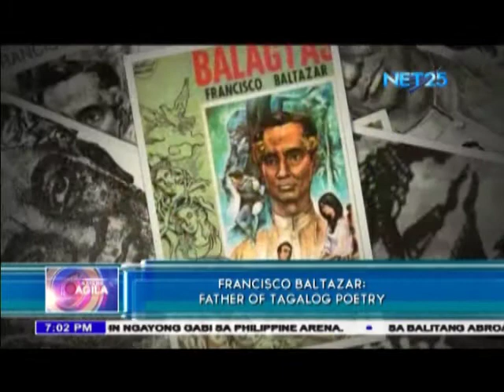Birthdate of Francisco Baltazar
February 20 marks the mark date of the "Father of Tagalog Poetry", Francisco Baltazar, more popularly known by his name "Francisco Balagtas". He is the author of the famous literary piece, "Florante at Laura".

Fast and reliable the eagle, we'll give you the latest news and important information from the leading newscasters of Eagle News Service!